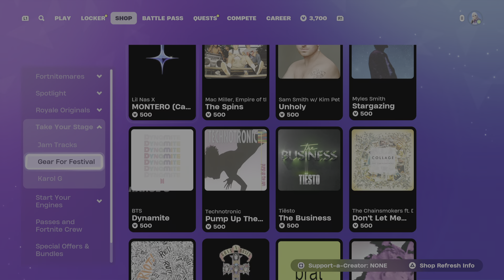Fortnite item shop October 30 2024 Alright Chapter 2 remix is almost here